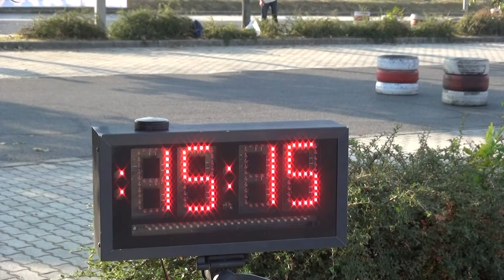52. AQUAPROFIT 2018 Mecsek Rallye Csoma András-Schweighardt Gábor